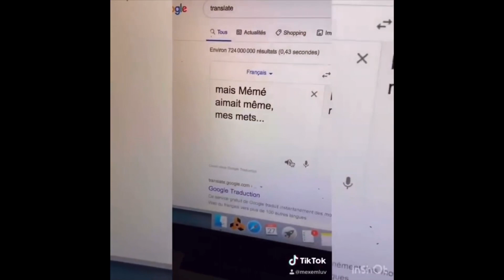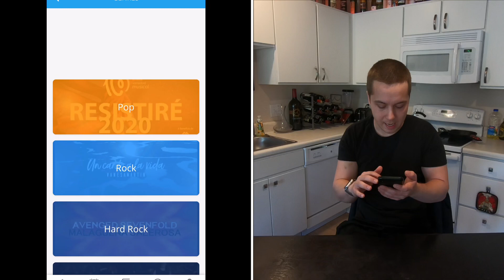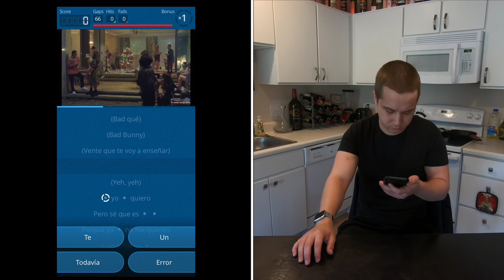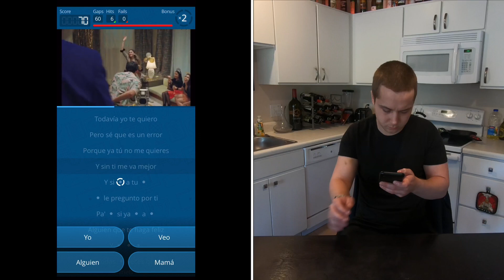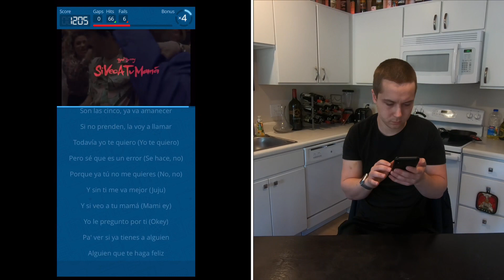How to use MUSIC to help attain FLUENCY - LyricsTraining App Review - LEARN SPANISH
Music is a great way to learn about a language and it’s culture, but you’ll need to do more than mindless play music to learn. Using the LyricsTraining app, you are quizzed while you listen to your favorite songs to improve comprehension and build vocabulary. Download LyricsTraining for free on the App Store or the Google Play Store today!

If you're new here, soy El Gringo. Be sure to check out some of my more recent videos to get an idea of where my Spanish level is at!